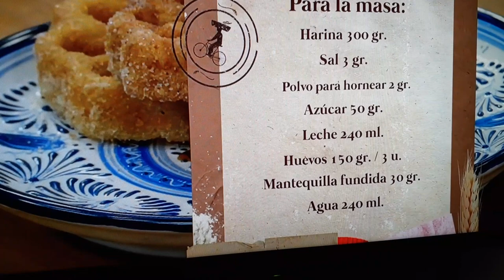buñuelos de viento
IRVING QUIROZ CÓMO PAN CALIENTE